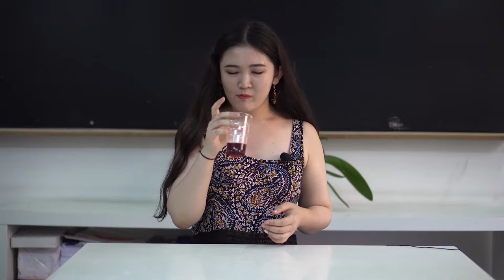Yabancı Gönüllüler Türk Yemeklerini Deniyor!